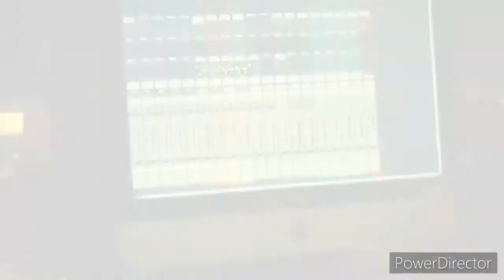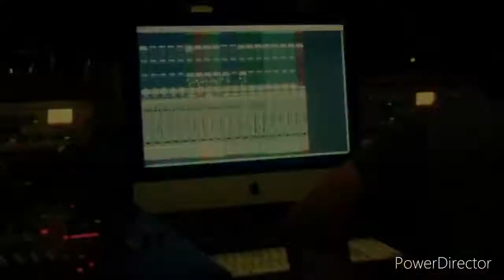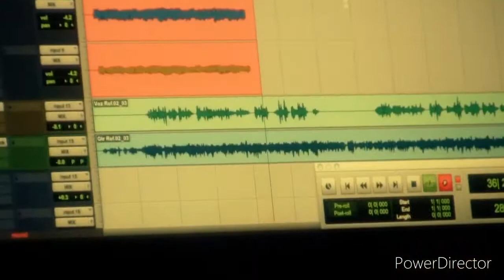Lejos de ti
Primer corte del disco nocturnos
Músicos: Gero Lorenzo, Felipe Staiti, Cóndor Lucero,Didi Turello, Seba Scala , Andro Gómez, ing de Sonido Matias Jodar